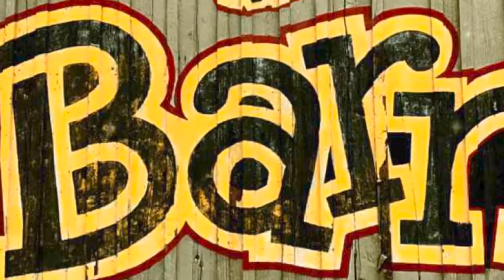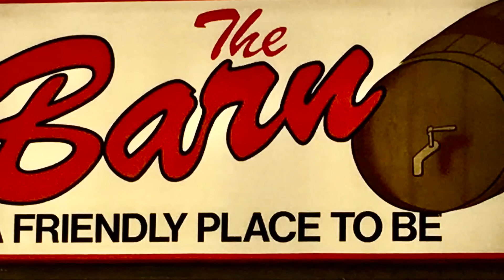Victorious Kaybirds @ The Barn-Zanesville, 12/2019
The Victorious Kaybirds rocked The Barn’s outdoor stage on a cold December night. Here’s a taste of the sweet sounds of that night (Video by Paul Quinn)